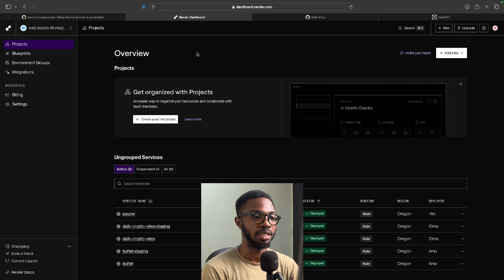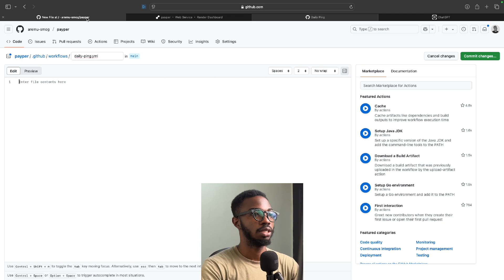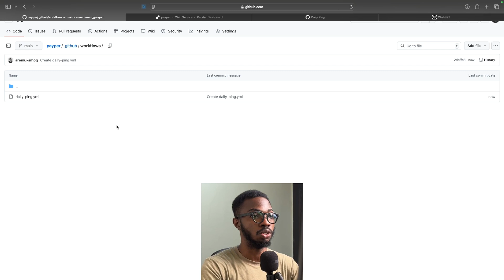How to prevent your render service from shutting down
In this video, you will learn to how keep your web app and backend services deployed to render from going down.